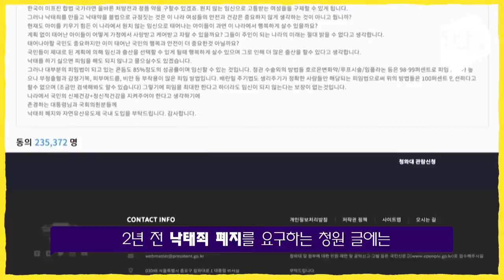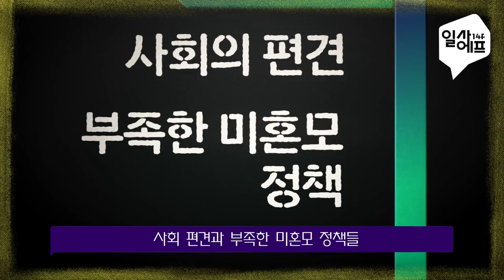최고의 축복 vs 원치않은, 임신 /14F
흔히 낙태라 부르는 '임신중절'은 우리나라에선 불법입니다. '범죄'로 규정한 거죠. 사회적 관심이 뜨거워지니 7년 만에 임신중절 실태조사를 실시했습니다. 2017년 한 해동안 이뤄진 임신 중절 수술은 약 5만 건. 실태조사 결과 임신 경험 여성 5명 중 1명 꼴입니다. 미혼모로 아이를 낳았을 때 직면할 사회의 편견과 아이를 포기하기로 결정했을 때 뒤따르는 위험성 사이에서 과연 어떤 선택이 옳은 걸까요?